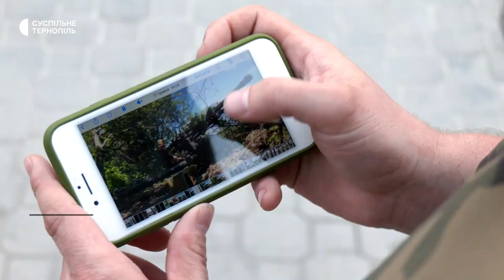Микола Вайда повернувся з Польщі та пішов захищати Україну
Військовослужбовець Микола Вайда захищає Україну з перших днів повномасштабного вторгнення. Чоловік повернувся із-за кордону та пішов на війну добровольцем. Каже: найбільша мрія – відсвяткувати перемогу з родиною.